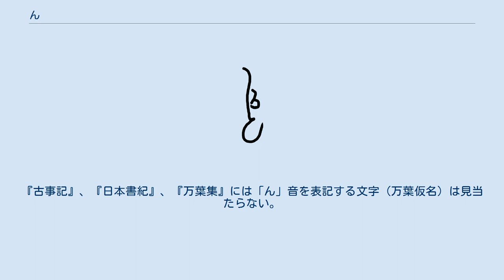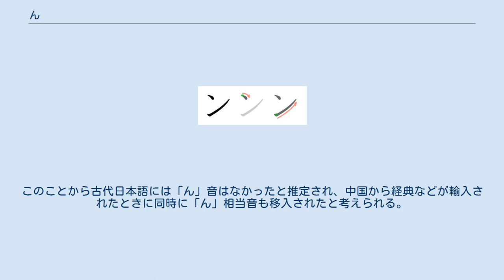ん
「ん」の筆順 「ン」の筆順 ん、ンは、日本語の仮名の1つである。
この音は、撥音 (𫝼音)（はつおん、はねるおん）と呼ばれ、1モーラを形成するが、通常は子音であり、かつ、直前に母音を伴うため、単独では音節を構成せず、直前の母音と共に音節を構成する。
ただし、「ん?」などのように語頭にある場合は、母音に代わる音節の核、すなわち音節主音として、単独で音節を構成する。
したがって、鼻母音以外に発音される限り、すなわち子音である限り、「ん」は音節主音的な子音である。
「ん」は元来五十音には現れないが、一般にわ行の次に置かれる。
 文字としての「ん」、「ン」を「ウン」と発音することもある。
 現代標準語の音韻：日本語を母語とする日本語話者にとっては「ん」は1つの音、すなわち音素 /ɴ/ と認識される。
しかし、実際の発音は次項で述べるように前後の音や速度、話者により、[m]、[n]、[ŋ]、[ɴ]、さらに鼻母音の一部 ([ ̃])、その他にも鼻音に関連した音が用いられる。
どの発音を用いても意味上の違いは生じない。
 音声学上の実際の発音：前項で述べたように「ん」は様々に発音される。
 撥音は、基本的に後続音の調音が影響を及ぼす逆行同化によって、後続音と似た種類の音になる。
 日本語の現代共通語では基本的に「ん」より始まる単語が存在しない。
ただし、くだけた口語や方言では「生まれる」「美味い」など語頭の「う」を鼻濁音 [ŋ] で発音することがあり、それを「ん」で表現することがある。
1944年に文部省が制定した『發音符號』では、語頭の鼻濁音は「う゚」を使用するように定めたが、この表記はほとんど浸透せず、現在では語頭の鼻濁音と「う」を特に区別する場合、単に「ん」と表記されることが多い。
 日本語以外の言語に於いても、「ン」から始まる言葉は少ない。
外国語の単語を仮名表記する際、基本的には鼻音で始まり後続する音が母音でない場合に、「ン」で始まる言葉として表されることがある。
ただし、外国語音を日本語でどう捉えるか、仮名でどのように表記するかという問題があるため、その多寡を単純には結論づけられない。
 「ん」という文字が広く使われるようになったのは室町時代頃とされるが、詳しい時期については分かっていない。
『古事記』、『日本書紀』、『万葉集』には「ん」音を表記する文字（万葉仮名）は見当たらない。
このことから古代日本語には「ん」音はなかったと推定され、中国から経典などが輸入されたときに同時に「ん」相当音も移入されたと考えられる。
ただし当初は-nと-mを区別していたと考えられ、-mの影響は「さんみ」（三位）などの連声形に残っている。
藤原定家の息子である藤原為家が嘉禎2年（1236年）に紀貫之（平安時代初期）の直筆本に従って書写した為家筆本『土佐日記』（大阪青山歴史文学博物館蔵、国宝）では、「ん」の字形で「む・う・も・ん」の音を示す単語に共通して用いられているが、一般には平安時代以降、撥音便化した助動詞「む、なむ、けむ、らむ」などについては、「ん」と読む場合も「む」がそのまま用いられた。